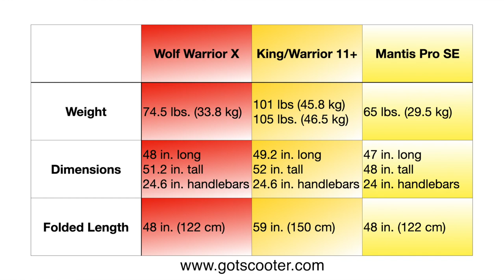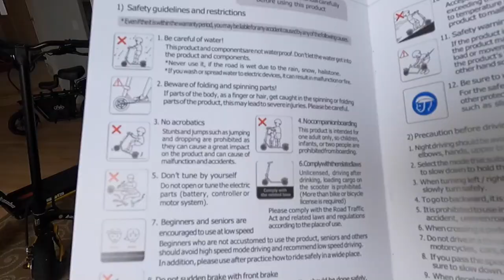Some issues with our new Kaabo Wolf Warrior X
Want a dual stem, high performance, electric scooter but don't want something too big or heavy? The Kaabo Wolf Warrior X is the newest addition to the Kaabo electric scooter family and this highly anticipated escooter is not as big as the Wolf Warrior 11+ and it's not as small as the Mantis Pro SE... the size is just right! But during the unboxing and first ride we found a few issues with the Wolf Warrior X.

Because the Wolf Warrior X is brand new, we wanted to show you an unboxing and give you our first impressions. Full review of the Kaabo Wolf Warrior X to come.

If you are interested in purchasing the Kaabo Wolf Warrior X, please use our

Got scooter questions? Get your questions answered and continue the discussion here on our "gotscooter?" FB group

onewheel: oneRADwheel.com
electric unicycle: EUCguide.com

A production of Just Create Ltd
with gotscooter.com of Ride PEVs LLC